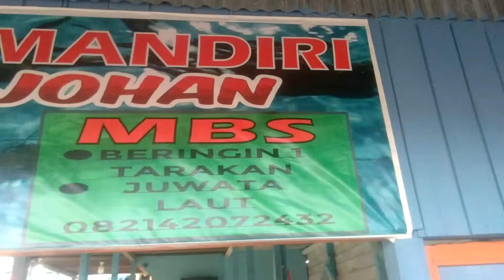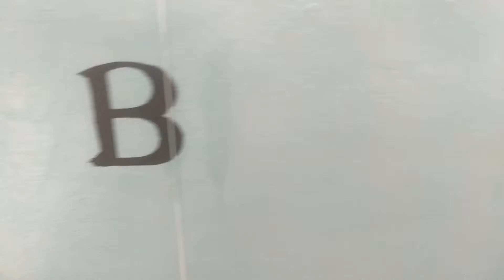BENUR UDANG WINDU 2.7 JUTA EKOR DIPANEN SEMALAM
Salah satu kunci keberhasilan dalan Budidaya udang windu yaitu pemilihan Bibit.

Ada beberapa kriteria yang biasa dijadikan indikator bibit udang windu sebelum di tebar pada lahan tambak tradisional salah satunya yaitu Asal iduk udang windu